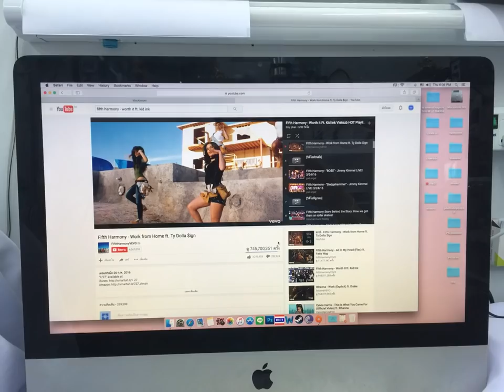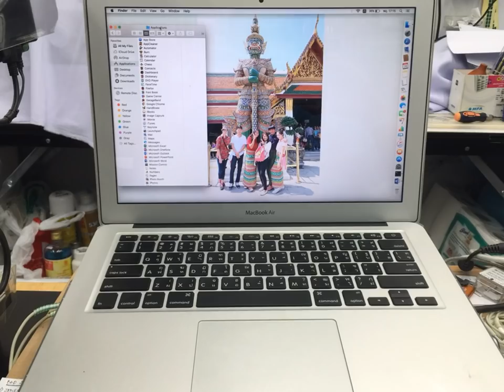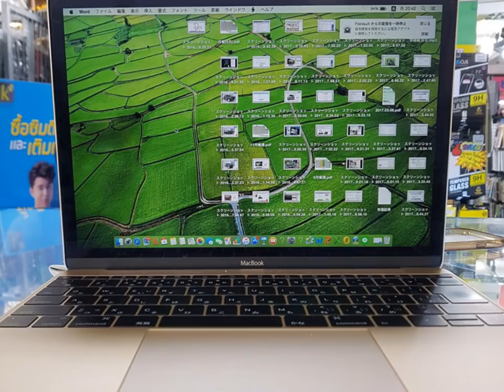ประมวลภาพซ่อม Macbook iMac....(Paragon Service_MBK /087-829-2244)